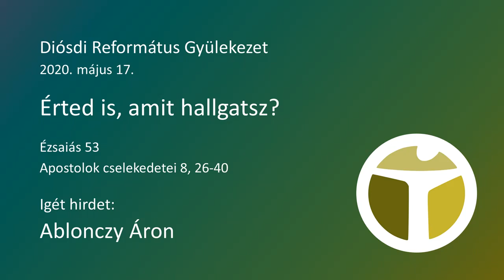2020.05.17 - Ablonczy Áron - Érted is, amit hallgatsz? (Ézs 53, ApCsel 8,26-40)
A Diósdi Református Gyülekezet 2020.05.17-i istentiszteletének hangfelvétele.
Lekció: Ézsaiás 53
Textus: Apostolok cselekedetei 8, 26-40
Igét hirdet: Ablonczy Áron